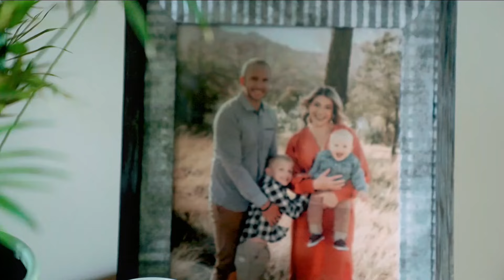At Home with Dean Burmester - LIV Golf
Join professional LIV Tour golfer, Dean Burmester getting ready for LIV Golf Miami, at home with his family and travelling to the tournament.